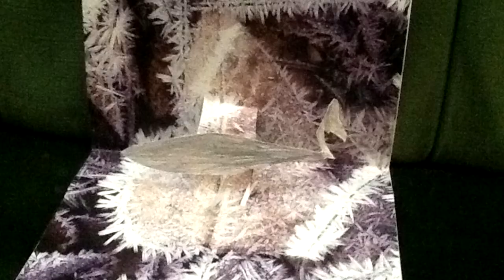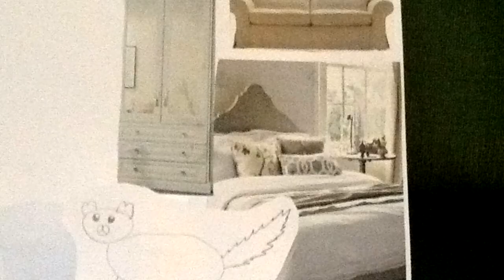The Wild Escape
We've been taking part in The Wild Escape, a project led by the Art Fund.

The aim of the project is to encourage young visitors and their communities to explore, by searching for animals from our landscape in works of art and exhibits, and set these creatures free with collective creativity!

Watch our video to see all of the fantastic creations made at the Gallery over the past few months